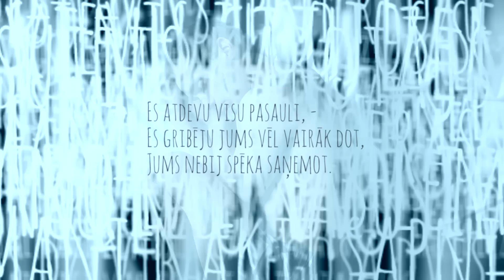Top "Uguns un nakts" - 9. diena / Nacionālais teātris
Līdz Raiņa dzimšanas dienai un "Uguns un nakts" pirmizrādei - 2 dienas. Grima mākslinieces.